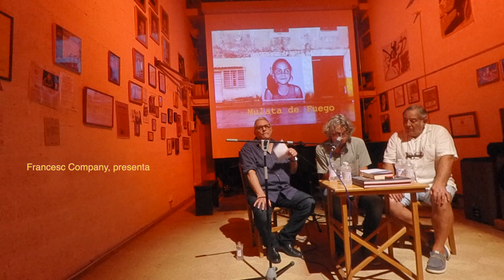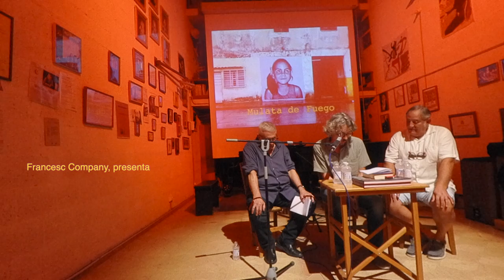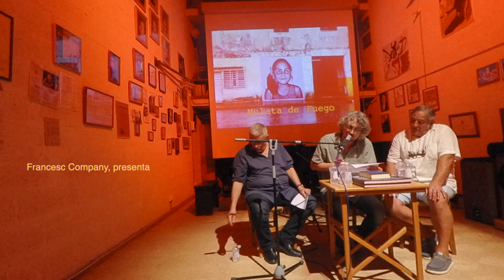Presentació de Mulata de fuego, de Vicenç Ochoa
Presentació del llibre de fotografies Mulata de fuego, de Vicenç Ochoa, a càrrec de l'escriptor cubà Abilio Estévez i de Francesc Company.
Es projecta, després, a la Sala del Piano de la Fundació ACA, un diaporama amb les imatges, acompanyades d'un concert de tres peces creades expressament pel compositor i pianista Antoni Rian, acompanyat al contrabaix per l'havaner Dennys Gridchin. Les peces són: Bolero, El regalo i Sueño.
30 d'agost de 2024.